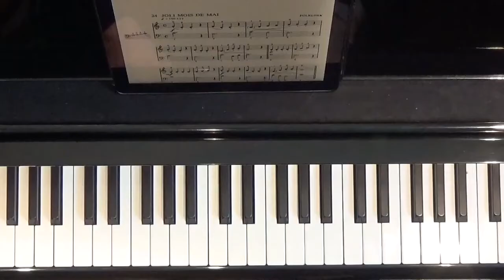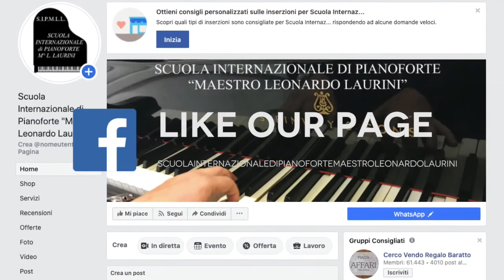24. JOLI MOIS DE MAI (pag. 27) Methode de Piano Hervé Pouillard (Débutants) LEONARDO LAURINI MUSIC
Hi dear, in this video I play in my studio 24. JOLI MOIS DE MAI (pag. 27) - Level Basic - Methode de Piano Hervé - Pouillard - Débutants... Happy learning!!

24. JOLI MOIS DE MAI (pag. 27) - Methode de Piano Hervé Pouillard (Débutants) - Leonardo Laurini Music